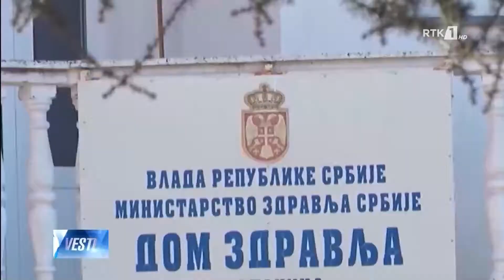LAJMET NË GJUHEN SERBE - VESTI 04.11.2020